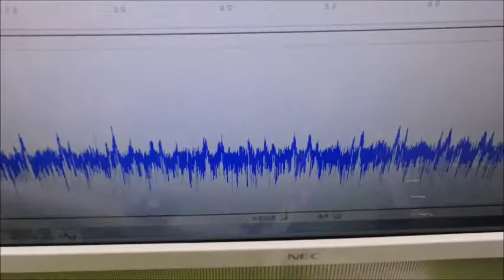メガヘルツの超音波発振制御プローブ ultrasonic-labo